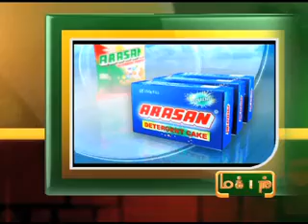5TH-JUNE-2012 7PM MANI NEWS.mp4